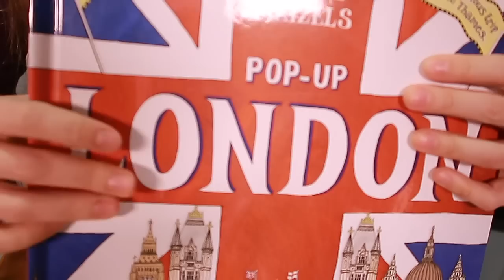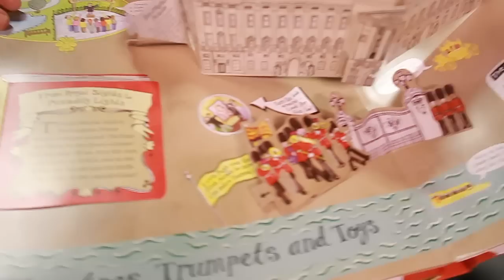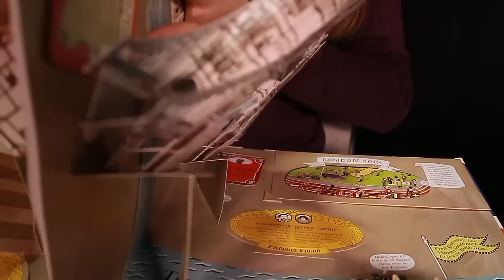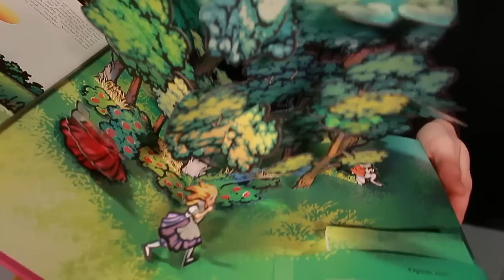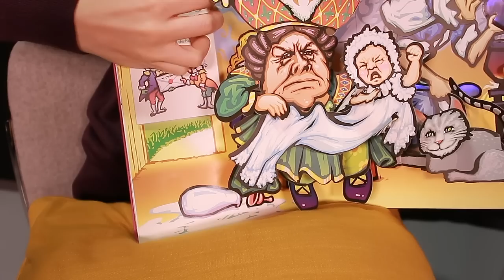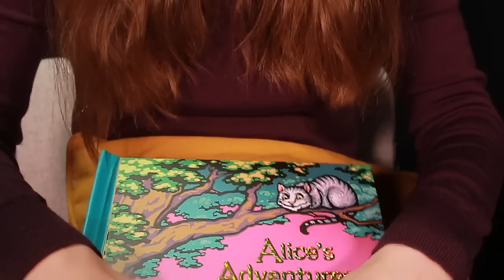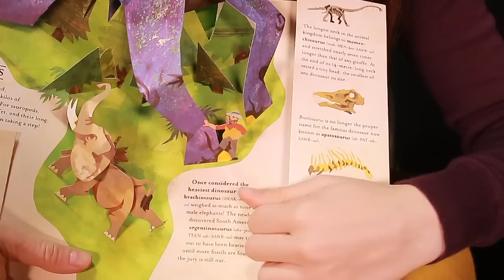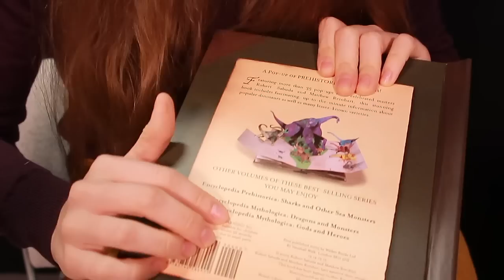АСМР Книжный магазин – ПРОДОЛЖЕНИЕ. Панорамные объемные книги. Шепот. ASMR Pop up books.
Привет!✨

Сегодня вторая часть видео про книжный магазин.😍 В этот раз я покажу вам все три книги очень близко, чтобы была возможность рассмотреть интересные объемные детали.
Первая книга про Лондон – Pop-up London от автора Jennie Maizels.
Вторая книга – Алиса в стране чудес, автор Robert Sabuda.
И последняя, та, которую мы уже видели – Encyclopedia Prehistorica: Dinosaurs, автор тоже Robert Sabuda.
Надеюсь это видео принесет вам удовольствие и подарит ощущения из детства! 😊✨😴

Hi my English speaking friends!

In this video I will show you three pop up books very closely so you can see all the details. The names of the books:
1. Pop-up London by Jennie Maizels.
2. Alice's Adventures in Wonderland: Pop-up Book by Robert Sabuda.
3. Encyclopedia Prehistorica: Dinosaurs Pop-Up by Robert Sabuda and Matthew Reinhart.